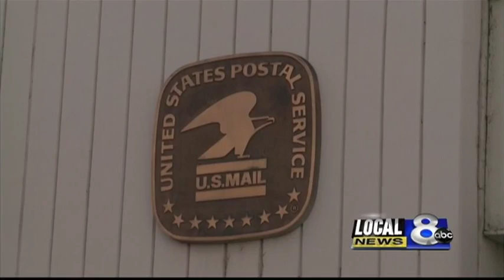County Jury Commission says mail is slower than in past